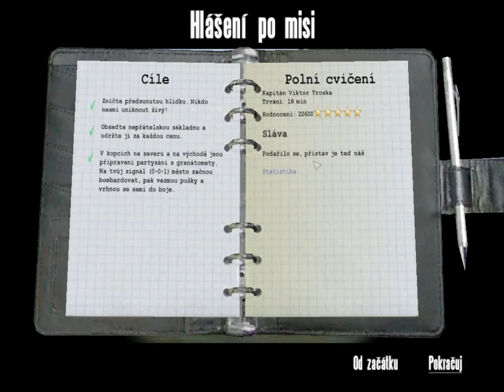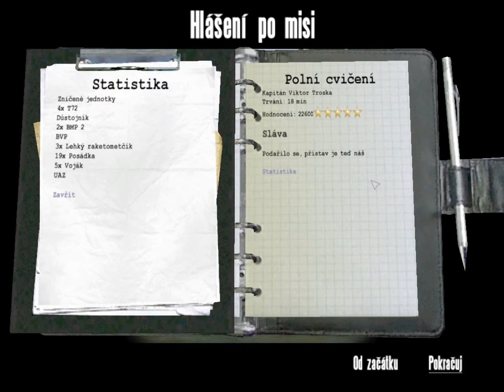OFP Resistance 15 Polní cvičení, První úder